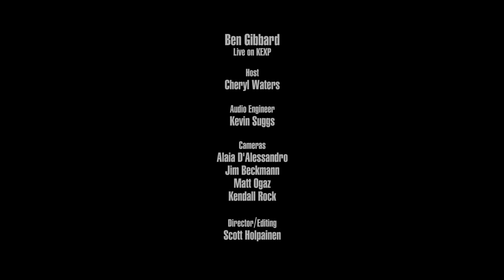Ben Gibbard - Crooked Teeth (Live on KEXP)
presents Ben Gibbard performing "Crooked Teeth" live in the KEXP studio. Recorded September 12, 2018.

Host: Cheryl Waters
Audio Engineer: Kevin Suggs
Cameras: Jim Beckmann, Alaia D'Alessandro & Kendall Rock
Editor: Scott Holpainen